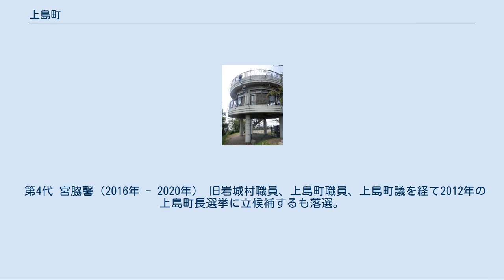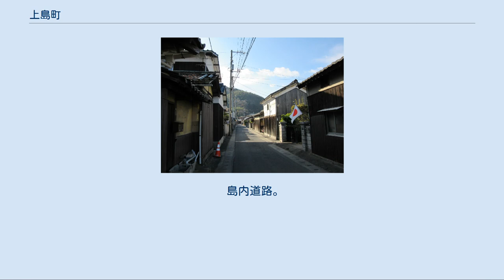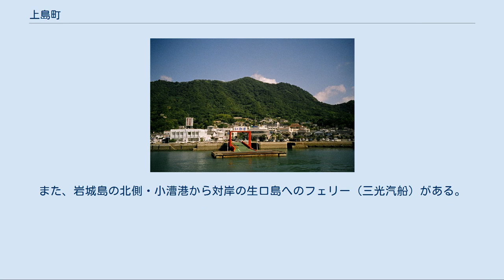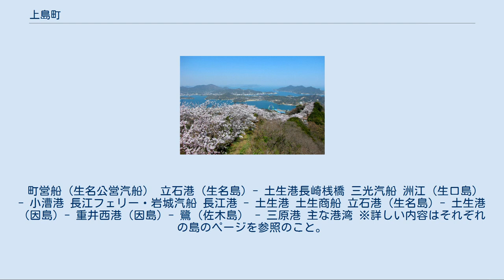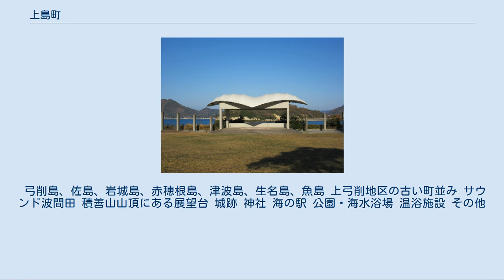上島町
岩城港と岩城地区 弓削島中心部（佐島より撮影） 上島町（かみじまちょう）は、愛媛県北部に位置する町。
瀬戸内海の25島で構成され、海上で広島県尾道市や福山市に接する。
 上島町は、瀬戸内海のほぼ中央、愛媛と広島の間に点在する芸予諸島の中でも、愛媛県側で最も北東に位置している。
広島県尾道市因島に近く、最も近い生名島の場合、その間はわずか300メートルであり、生活圏は因島側に属している。
大島の東方に魚島、高井神島がある。
 「かみじま」とは古くからの当地域一帯の名称である。
 藩政期には、大三島及び今日の上島諸島のうち、生名島、岩城島は伊予松山藩の領地であった。
松山藩では三津が浜を境として、それより上の地域、岩城、生名を上島、下を下島と呼んだ。
これに由来するとするのが一説である。
今日では、大三島が上島と呼ばれることはない。
 ※上浦町教育委員会（編）『上浦のこみち』（第三版、2004年（平成16年）3月）による。
 また、中世に大山祇神社の寺社領であった三島七島（上島七島）を構成する島の一つ、上島（現在の伯方島や上島諸島を含んでいた）に由来する説もある。
 江戸時代には、松山藩と今治藩に分かれて統治されていた（温泉郡中島町等にもそうした例は見られる）。
東西の瀬戸内航路の要衝であり、西国の諸大名の参勤交代路にもなり、商業と廻船業で大いに賑わった。
 古くは、農業・水産業を主産業としてきたが、近くの因島（広島県）はじめとして造船業が盛んになると、造船所で勤務する人が増え始めた。
日立造船の造船所があり、この地域の造船業の中心地であった因島（現在は尾道市の一部）との結び付きを強め、ベッドタウン的な傾向を持つようになった。
ところが、オイルショックとそれに続く造船・海運業の不況により、離職者が相次ぎ、「島が沈む」とまでいわれた。
 そうした中、上島町を構成していた旧自治体はそれぞれの道を模索してきた。
例えば、上島諸島の中で最大の総面積を持つ旧弓削町は、上島架橋構想の一つである弓削大橋の建設など、交通条件の改善に着手した。
旧生名村では「スポーツ合宿村」を核とする基本構想を策定し、村民が一体となり観光・スポーツ立村実現に向け積極的に取り組んできた。
また、旧岩城村においては、柑橘類を中心とした農業、水産業、造船業等の産業振興、観光振興に力を入れてきた。
旧魚島村では漁業振興のほか生活環境の整備に努めてきた。
 現在は、激変期を過ぎて落ち着きを取り戻した閑かな町である。
過疎化と高齢化が著しい、瀬戸内しまなみ海道を北側に望む離島である。
立地条件が足かせになっている。
 初代-第3代・第5代 上村俊之（2004年 - 2016年、2020年 - ） 旧弓削町議会議員出身の初代上島町長。
町長選では単独で立候補し、無投票当選した。
 任期満了に伴う2008年、2012年の選挙で、再選された。
総合支所方式から分庁方式への転換を表明している。
 2020年の選挙で現職町長を破って再選。
 第4代 宮脇馨（2016年 - 2020年） 旧岩城村職員、上島町職員、上島町議を経て2012年の上島町長選挙に立候補するも落選。
 任期満了に伴う2016年の選挙で現職町長を破って当選。
 無人島になっていた赤穂根島に移住して無農薬農業に取り組んでいた。
 合併協議では、上島地域が離島の集合体であることから、合併後の姿の選択肢として次の四つが想定された。
 当初、「しまなみ市構想」が模索されたが、昭和の大合併でも両県が受理しなかった経緯があり、越県合併の高いハードルから断念せざるを得なかった（なお、しまなみ市構想自体、瀬戸田町が新三原大橋の架橋を前提に三原市との合併を選択したため断念、その後紆余曲折を経て因島市、瀬戸田町ともに尾道市に編入された）。
 その後今治市との合併も検討されたが、因島の生活圏に属する特長を踏まえて、地域の特性を保存しようということで、2002年8月9日に正式に今治市との合併断念を表明（残りの11町村は今治市に編入された）。
弓削町、魚島村、生名村、岩城村の4町村で合併することになった。
 農林業、介護福祉事業に力を入れている。
 農業 柑橘類、岩城島は青いレモンの島で知られている。
 漁業 鯛など 魚島の周囲は鯛の漁場として知られている。
弓削島では、昔から海苔の養殖が盛ん。
近年は、一部の業者が養殖のノウハウを生かして、定置網漁も手がけている。
 2011年の製造業等出荷額（4人以上の事業所）は53...